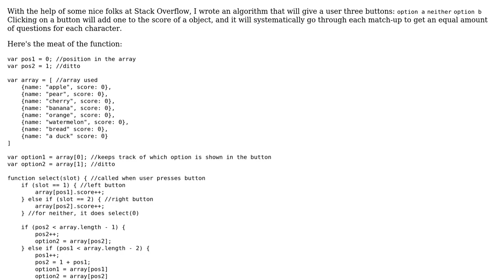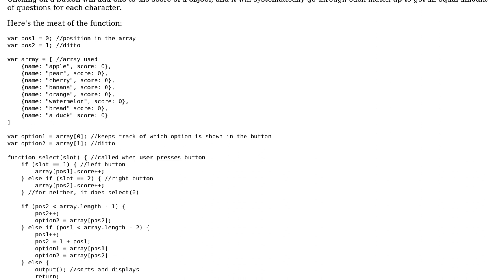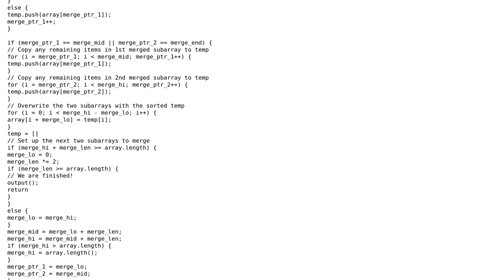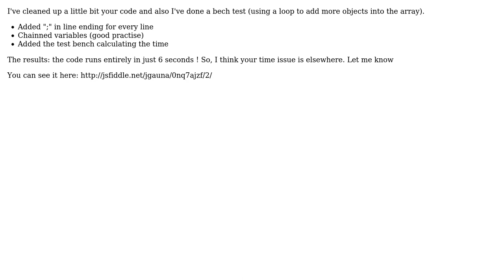Optimising a user's-choice sorting algorithm (2 Solutions!!)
Optimising a user's-choice sorting algorithm

With thanks & praise to God, and with thanks to the many people who have made this project possible! | Content (except music & images) licensed under CC BY-SA | Music | Images & others | With thanks to user Poyo user jgauna user janos user Jaime and the Stack Exchange Network Trademarks are property of their respective owners. You are responsible for your own actions.